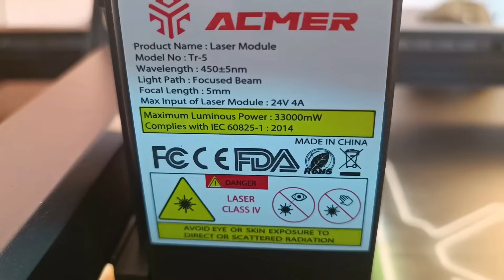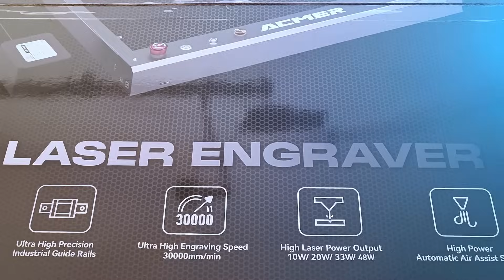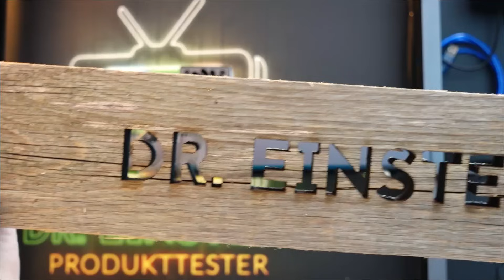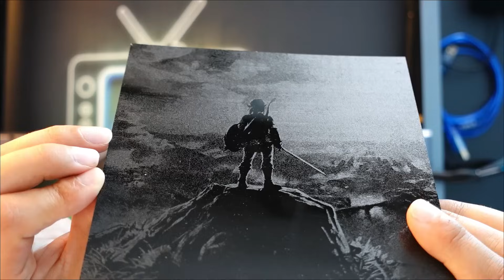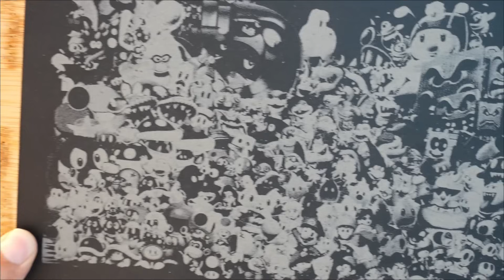ACMER P2 - 33WATT LASER - REVIEW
ACMER P2 33W Laser Engraver and Cutter Machine with Automatic Air Assist Pump

Zum Gewinnspiel:
Nehme am Engrave Your Love with ACMER Online-Wettbewerb teil und gewinne  einen Geldpreis im Wert von 3.000 US-Dollar und mehr.

Hier der Link und die Details zum Produkt☆

Es bleibt letztlich eure Entscheidung wo ihr das Produkt kauft. Ich freue mich natürlich über jede einzelne Unterstützung!

Euer Dr.Einstein